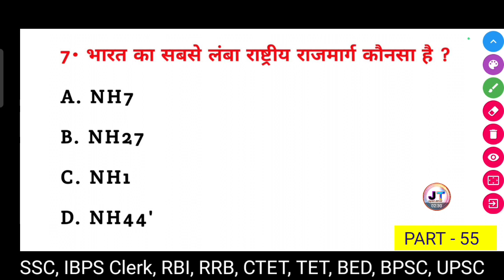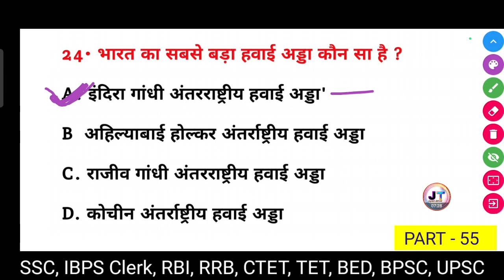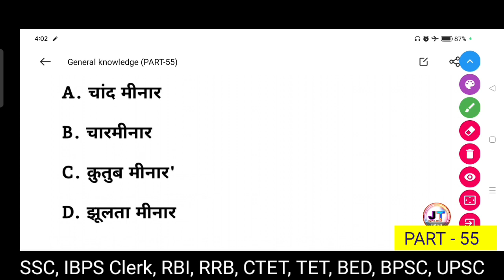General knowledge Question for All Competitive Exam || GK Strategy || GK Question Answer (Part-55)